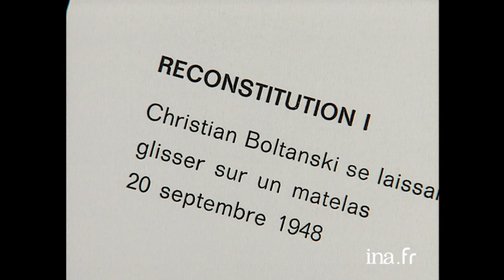1996 : Christian Boltanski "Exister, c'est être différent" | Archive INA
Le cercle de minuit | 1996
En 1996, l'artiste évoquait sa conception de l'art en compagnie de Laure Adler, dans l'émission Le cercle de minuit. La genèse de son travail serait inscrite en lui depuis son enfance. Il évoque aussi le rapport à l'oubli et à la mort : "On meurt aujourd'hui deux fois : on meurt quand on meurt vraiment et on meurt une deuxième fois, quand on trouve une photo de vous et qu'on ne sait plus qui c'est".